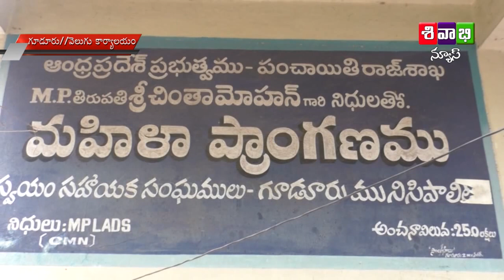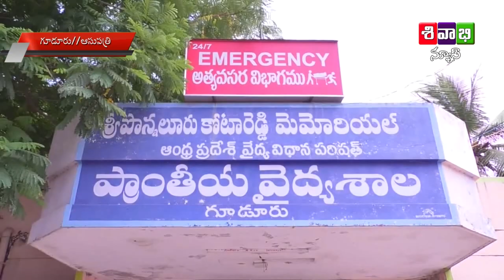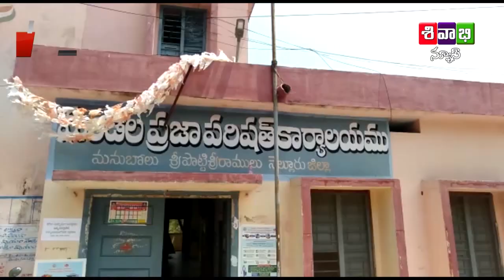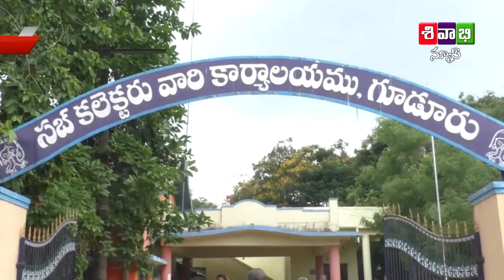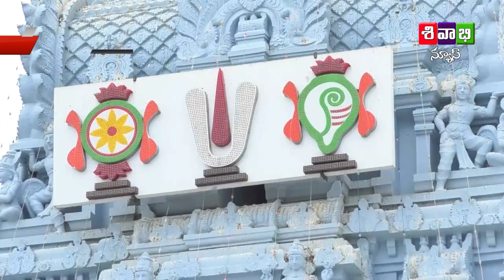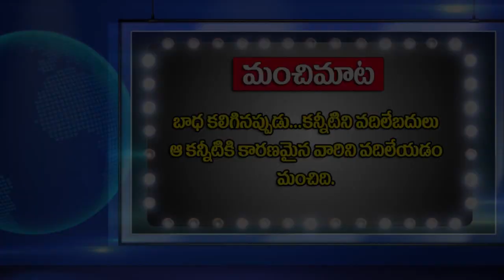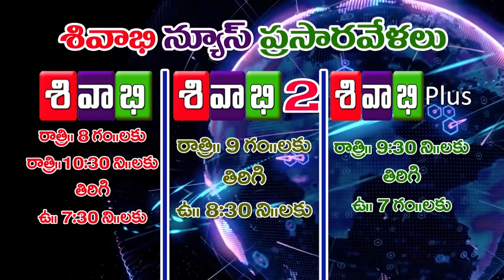SIVABHI NEWS AS ON 28 JUNE 2021